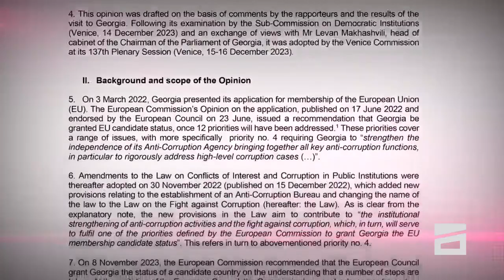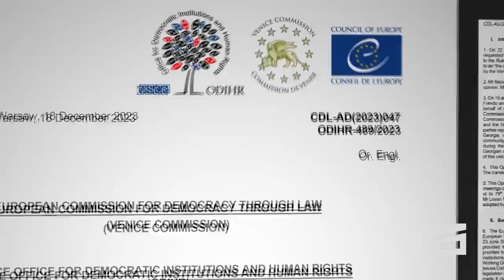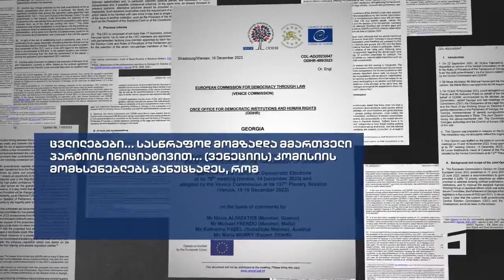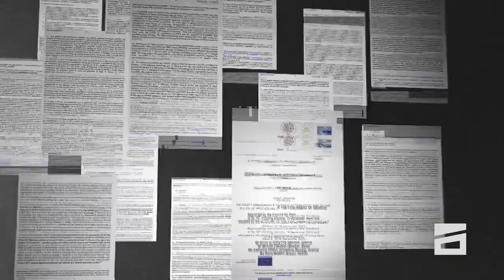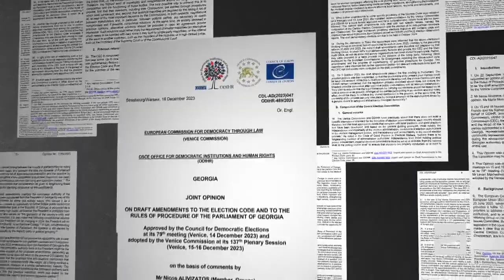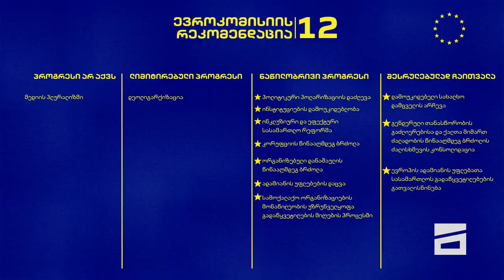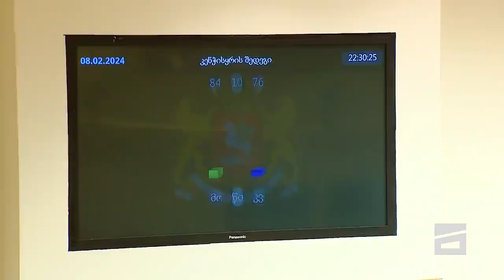ქართული ოცნების ანტიევროპული არჩევანი თენგო გოგოტიშვილის სიუჟეტი